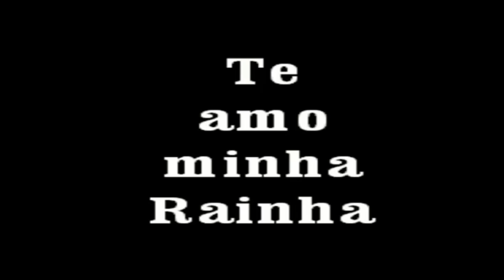ADVENTURES OF VANNE (Vanne Portelah)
VIDEO ORIGINAL